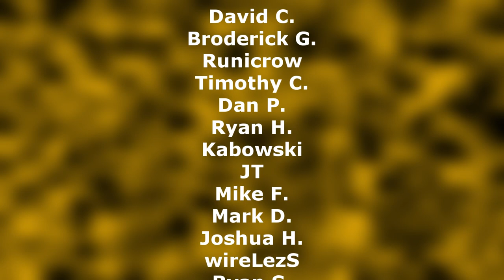Phytogenic Insolator Tree Farm Power Plant Tutorial - Thermal Expansion Build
How to build a tree farm power plant with only Thermal Expansion. More info below!
You can support me and the channel!

Most of the times you make a tree farm you do it to burn wood/charcoal to get power, and this is exactly what this build is also about. The big part of this build is not the Insolator itself, it's rather how to automate the production of fertilizer and configure everything to a stable system.

Note that other mods or modpacks might change recipes, balance or even how items behave. I tried to have few mods in this build and hopefully everything is valid in most packs.

Game details and key mods for this video:
Twitch App
Minecraft 1.12.2
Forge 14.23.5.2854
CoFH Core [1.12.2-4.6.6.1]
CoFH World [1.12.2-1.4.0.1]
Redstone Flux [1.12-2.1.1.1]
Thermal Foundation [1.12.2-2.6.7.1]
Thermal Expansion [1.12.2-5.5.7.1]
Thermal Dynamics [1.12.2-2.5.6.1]